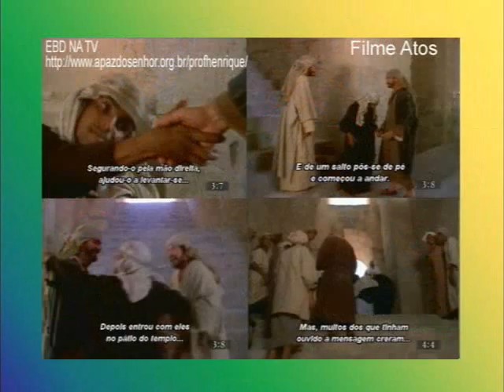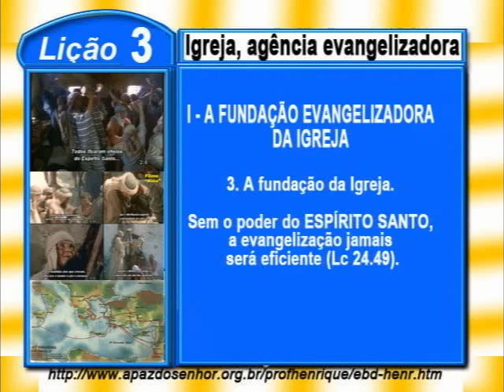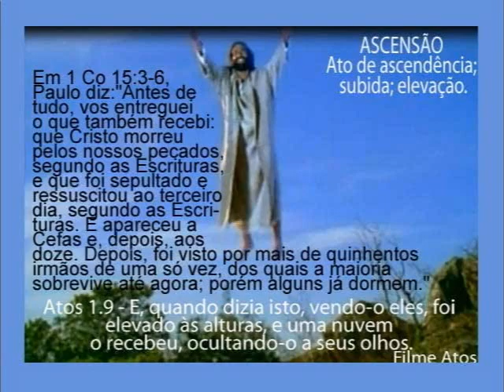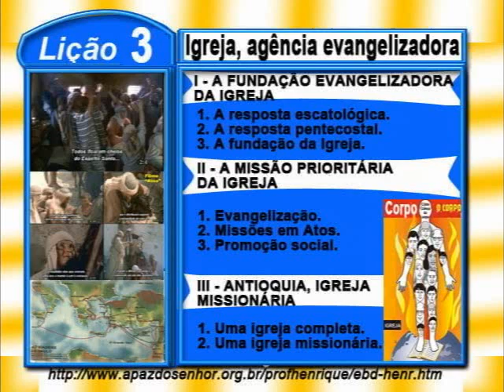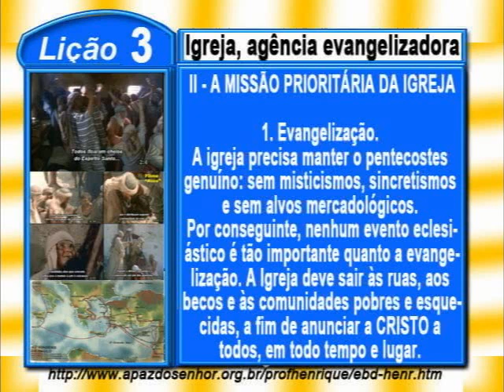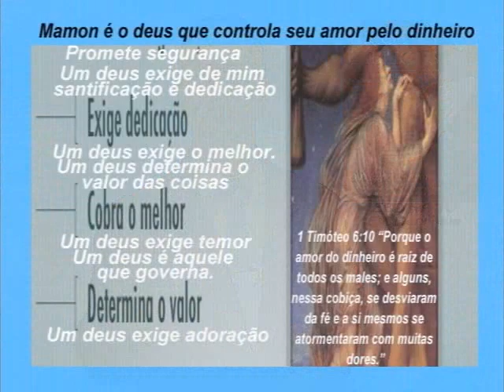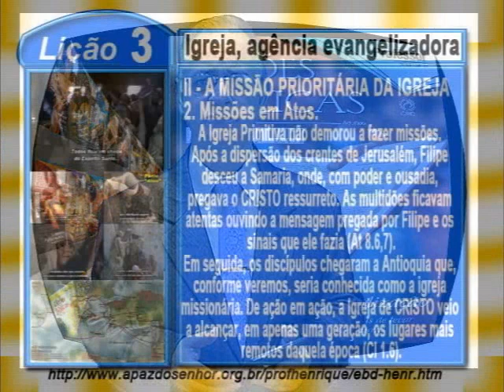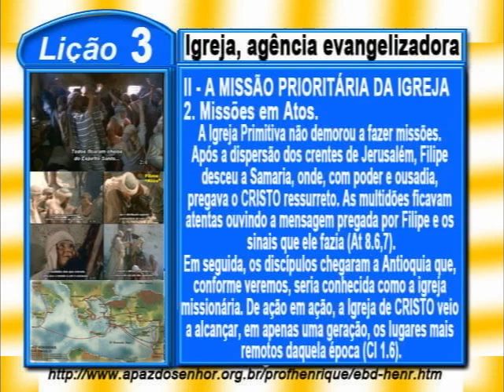Lição 3, Igreja, agência evangelizadora, 3 parte, 3Tr16, Ev Henrique, EBD NA TV